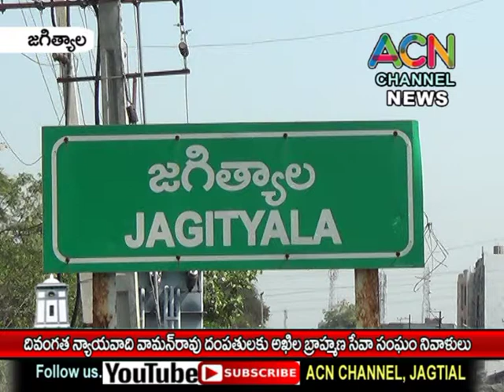జగిత్యాల లో దివంగత న్యాయవాద జంట వామన్ రావు - నాగమణి దంపతులకు అఖిల బ్రాహ్మణ సేవా సంఘం నివాళులు